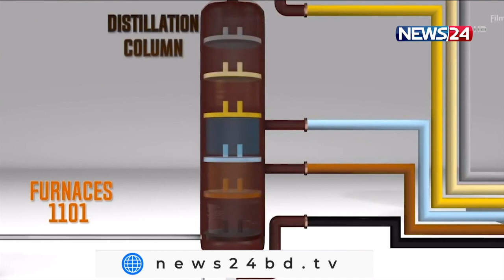ইচ্ছা থাকলেও রাশিয়া থেকে জ্বালানি তেল কিনতে পারছে না বাংলাদেশ News24